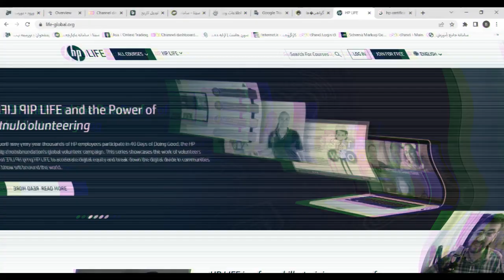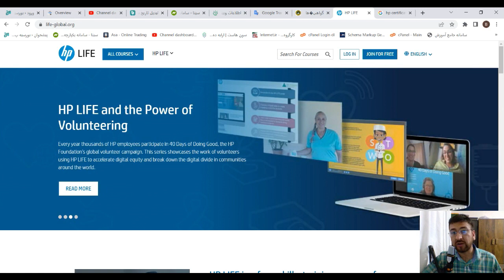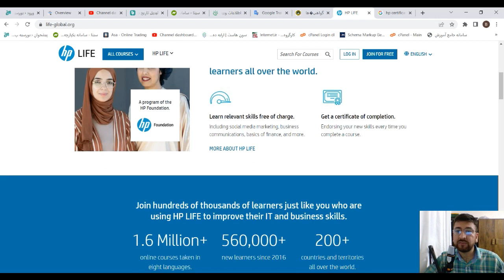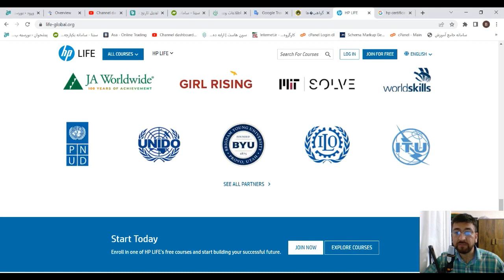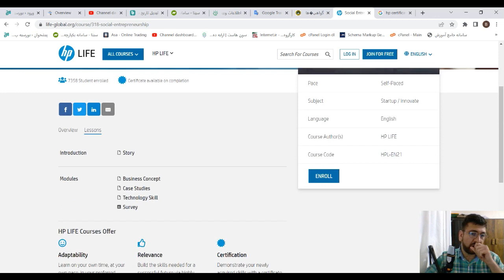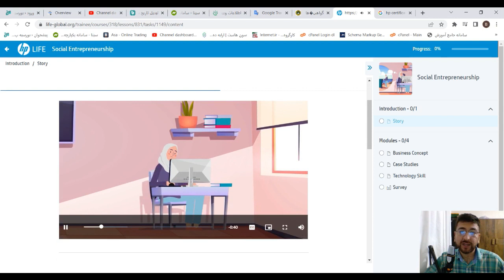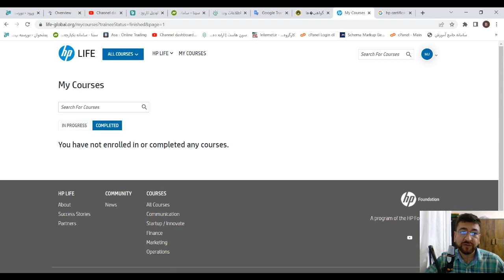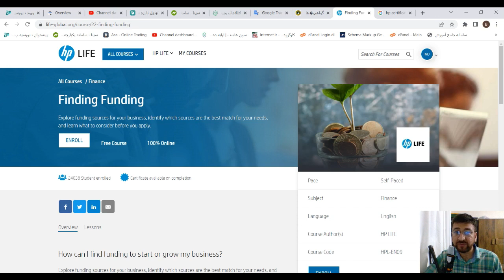HP تقویت رزومه با دوره های آنلاین شرکت اچ پی + ارایه گواهینامه رایگان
تقویت رزومه با دوره های آنلاین شرکت  HP  + ارایه گواهینامه رایگان

اگر شما هم از آن دست دانشجویانی هستید که قصد ادامه تحصیل در دانشگاه های خارجی را داشته و برای این هدف تلاش می کنید و قصد دارید بدانید، چطور می توانید رزومه تقویت شده و حرفه ای آماده کرد و به کمک آن در دانشگاه مدنظرتان پذیرش و بورسيه بگيريد، مطالعه این مطلب را از دست ندهید .

رزومه تحصیلی چیست ؟
معمول است که رزومه تحصیلی با عنوان  CV شناخته می شود . رزومه تحصیلی در واقع آن مدرک مهمی است که شما به دانشگاه مدنظرتان ارائه می دهید  و این رزومه در پذیرش شما و کسب نتیجه دلخواه اهمیت بسزایی خواهد داشت پس لازم است که تمام تلاش خود را برای نگارش و تقویت یک رزومه عالی به کار بگیرید .

در واقع مسئولین دانشگاه مدنظرتان این رزومه شما را مطالعه می کنند و با مطالعه آن است که از وضعیت استعداد و سوابق تحصیلی تان درک روشنی به دست می آورند .رزومه شما نشان می دهد که آیا فرد لایقی برای کسب پذیرش در دانشگاه خارجی را دارید یا خیر .  اما در این میان پرسش مهمی مطرح می شود و آن این است که چگونه رزومه خود را قوی کنیم ؟ و چه اقداماتی انجام دهیم تا رزومه ما رزومه قابل قبولی برای دانشگاه مدنظر باشد . ما در این نوشتار قصد داریم دقیقا همین موضوع را مورد بررسی قرار دهیم و راهکارهای طلایی جهت تقویت رزومه و ارتقاء آن را خدمت شما عزیزان ارائه دهیم .

در این ویدیو به معرفی دوره های آنلاینی که شرکت HP برای دانشجویان به صورت رایگان همراه با ارایه مدرک و گواهینامه است، پرداخته ایم.

شما عزیزان می توانید از طریق لینک زیر به دوره های آنلاین سایت Hp دسترسی پیدا کنید:

در صورتی که این آموزش برایتان مفید بود، می توانید با حمایت مالی از ما، در تولید آموزش های رایگان بیشتر سهیم باشید: